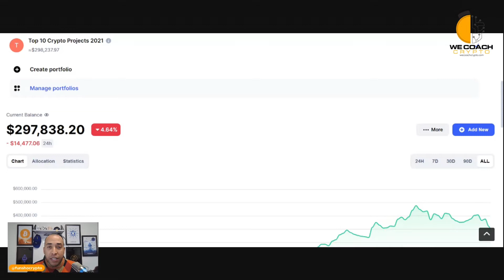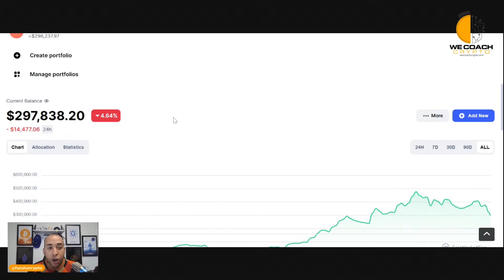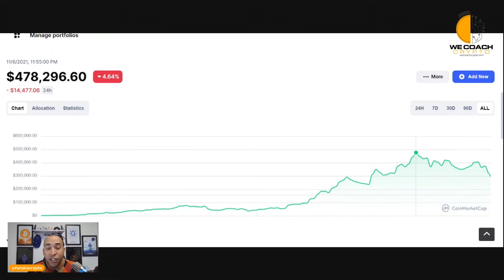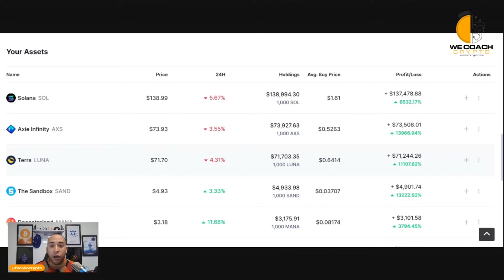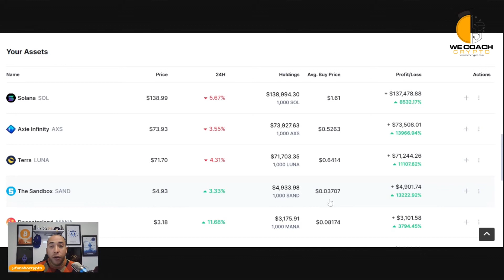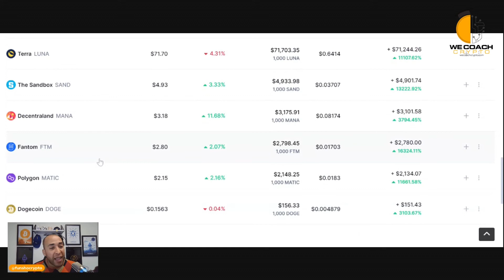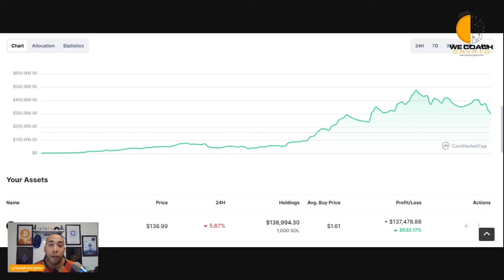Our Top Crypto Projects For 2021 - Mind Blowing Gains!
In this video, Funsho from We Coach Crypto talks about the top projects for 2021 and why it is so important to educate yourself and work with experts in the space.

Join our FREE Discord community today!

We Coach Crypto

Our Mission: To provide our clients with the knowledge and support to safely Invest into Digital Assets.

Our Vision: To be the most trusted Digital Asset Consultancy Firm.